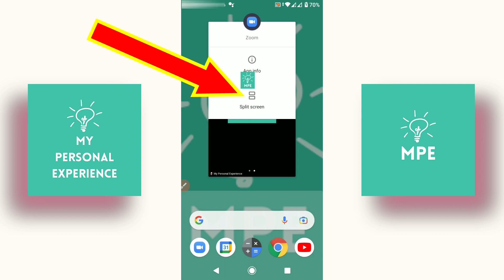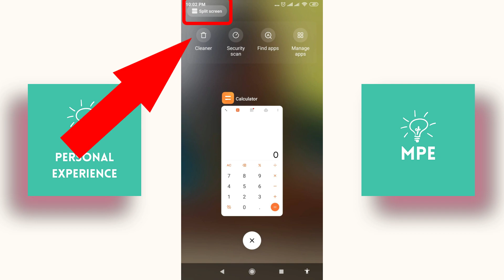How to use 2 apps together in 1 Mobile screen কিভাবে এক মোবাইলে একসাথে দুই এ্যাপস ব্যবহার করা যায়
সবাইকে শুভেচ্ছা!

যারা একটা মোবাইল ব্যবহার করেন কিন্তু বিভিন্ন কারণে দুটো এ্যাপস একসাথে ব্যবহারের প্রয়োজন হয় তাদের জন্য আজকের ভিডিওটা শেয়ার করছি। আশা করি কিছুটা হলেও সাহায্যকারী হবে।

আরো ভিডিও পেতে এই চ্যানেলের সাথেই থাকুন।

আপনাদের সমর্থনের জন্য অনেক ধন্যবাদ।

(MPE)